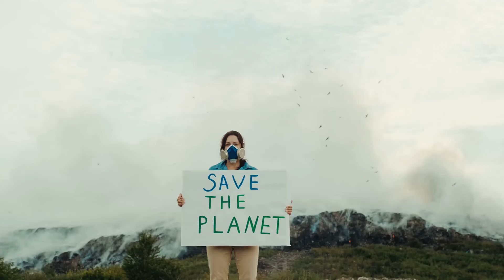Fastest Land Animal on Earth? Cheetahs in Action!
Join us on an exhilarating journey to witness the fastest land animal on Earth in action! In this thrilling Hindi documentary, we delve into the world of cheetahs, majestic creatures renowned for their lightning-fast speed and stealth. With their slender bodies, powerful legs, and unique gait, cheetahs can reach heart-stopping speeds of up to 70 mph, making them the undisputed champions of speed on land. Get ready to be mesmerized by their agility, precision, and hunting prowess as we explore the fascinating world of these incredible predators. From the sun-kissed savannas of Africa to the grasslands of India, we take you on a visual feast of cheetahs in their natural habitat, showcasing their remarkable adaptability and survival skills. So, sit back, relax, and get ready to experience the thrill of the wild with "Cheetahs: Masters of Speed and Stealth"!